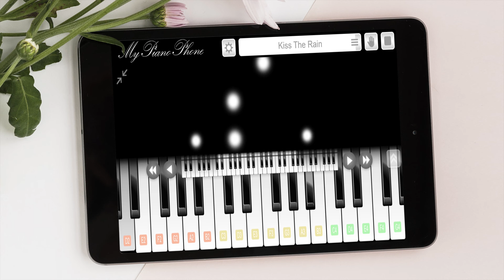Kiss The Rain on My Piano Phone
Kiss The Rain play on My Piano Phone app. If you like it, please download this app to your phone.